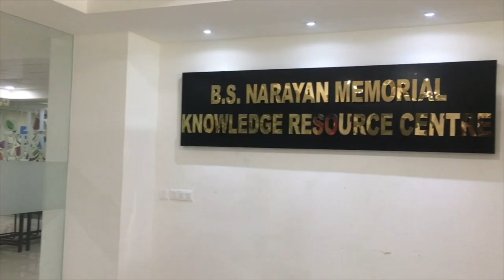BMSCE College Video